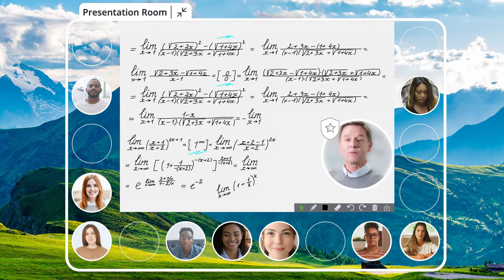Whiteboard from InSpace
With the InSpace whiteboard, you can easily create and share information in real-time. Our virtual whiteboard is great for in-person, virtual or hybrid learning.